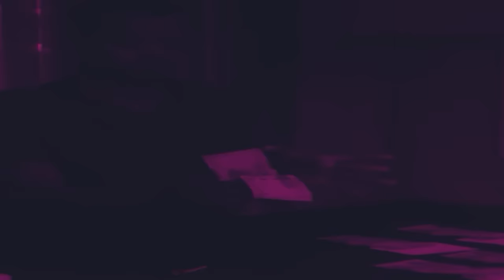Dillan Oliphant, IdentitySA, Comedy industry, Opening for TrevorNoah, Buying my dream car